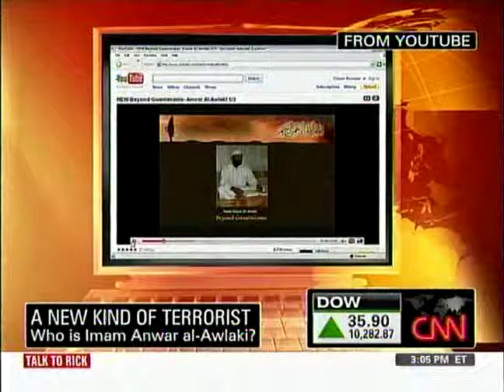cnn Anwar al-Awlaki 11 11-2009